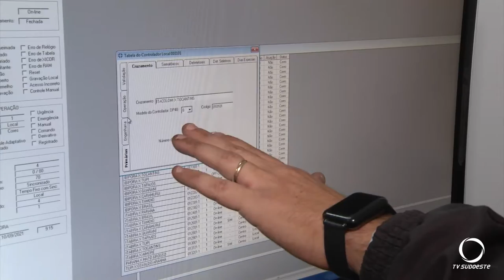Problemas de sincronização de semáforos exigirão R$ 250 mil em investimentos em Pato Branco